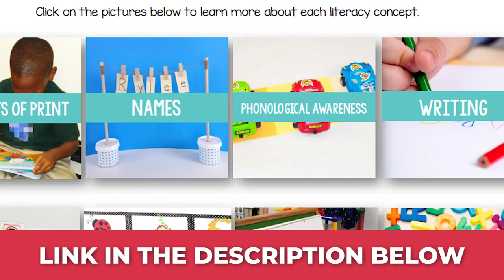How True Early Childhood Professionals Make Learning Fun (Despite Boring Educational Programs)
Have you ever encountered an educational program so boring you knew right away it wasn't going to work? One that is so dry and anti-fun the only thing it could do effectively was put children to sleep?

Throughout my career, I've had plenty of less-than-fortunate encounters with these types of programs. Some were so awful they literally drove teachers to quit their jobs!

Luckily, if proven, research-based teaching methods guide your approach—NOTHING can stand in your way.

Not even a dreadful educational program.

Today, I will show you how true early childhood professionals find ways to make learning fun regardless of how hopeless their situation may seem. I'll also share some of the best practices for teaching letters of the alphabet and making sure they stick.

Key Takeaways:

00:00 Why are expensive programs not necessarily effective for teaching letters to preschoolers?
00:37 Is your classroom a bowl of Brussels sprouts or a delicious Thanksgiving dinner?
03:56 My encounter with a boring educational program so ineffective it made a young teacher quit!
06:44 How to turn dry educational programs into a fun and memorable experience for your students

💠 Get my FREE guide on how to teach letters of the alphabet to young children here:

Elevating Early Childhood is an early education podcast dedicated to helping Pre-K, Preschool, and Kindergarten teachers teach better, save time, and live more.

Onward & Upward! 🙌